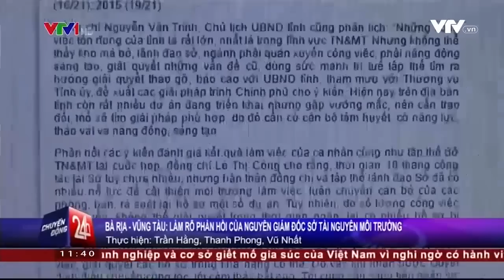Nguyên GĐ Sở TNMT Bà Rịa - Vũng Tàu tố sai phạm 4 dự án | VTV24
Liên quan đến việc bà Lê Thị Công, nguyên Giám đốc Sở TNMT tỉnh Bà Rịa Vũng Tàu khẳng định có bất thường trong 4 dự án tỷ đô ở địa phương này. Ngay lập tức các cơ quan TW và địa phương đã vào cuộc làm rõ.